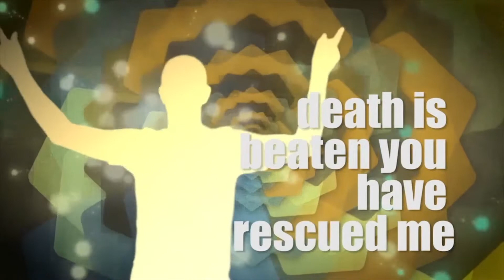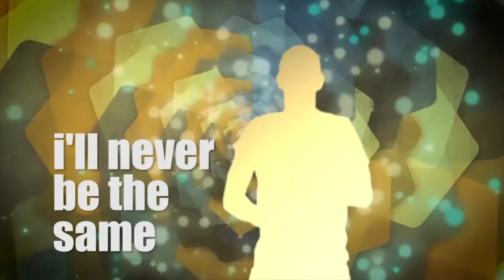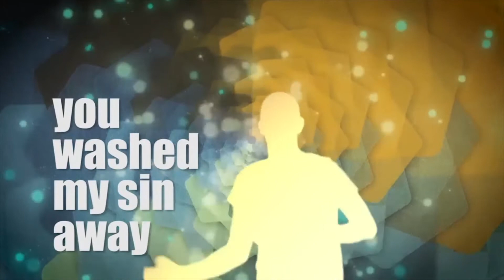Childrens service oct 31 2021